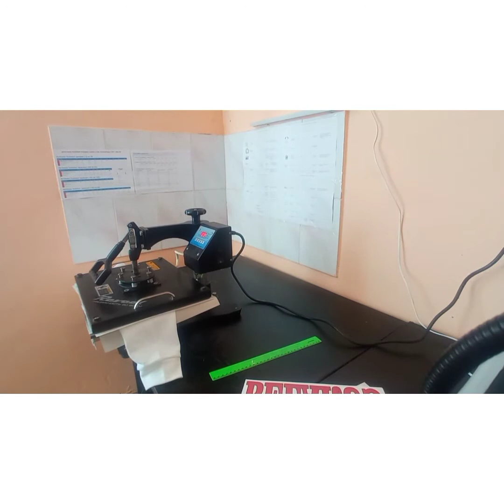Печать на толстовке СУБЛИМАЦИЯ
Печатаем на толстовке методом сублимации